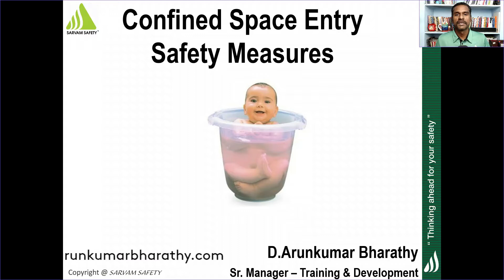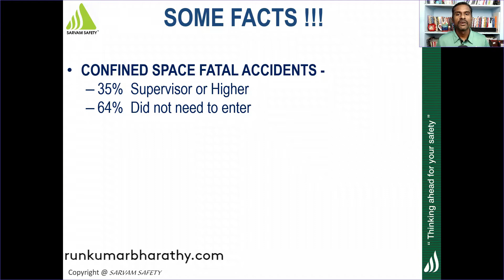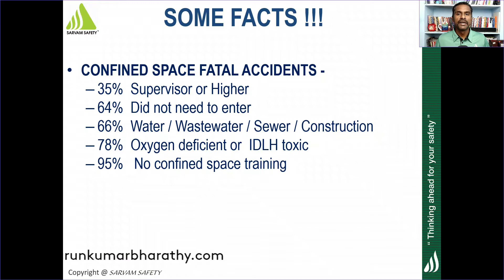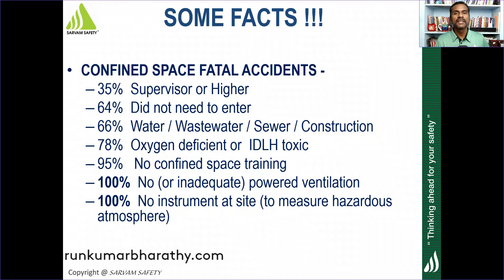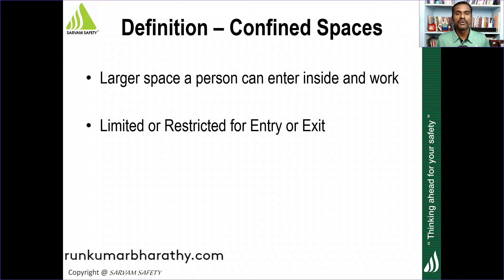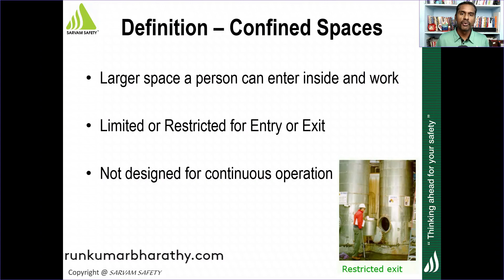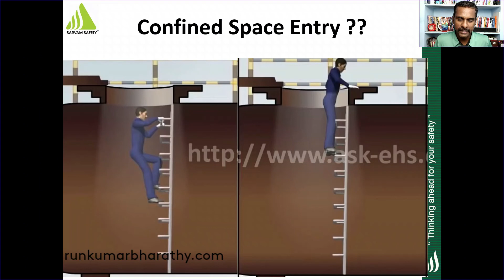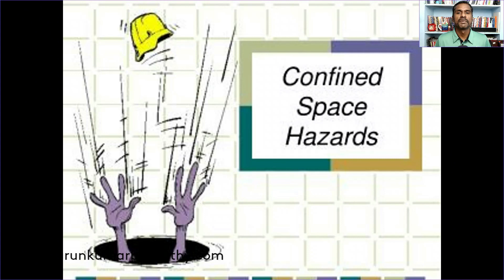Types of Confined Spaces Explained in Tamil By Arunkumar Bharathy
Confined space in a deadly space killed many people in industries.
What is confined space ?
Types of confined space?